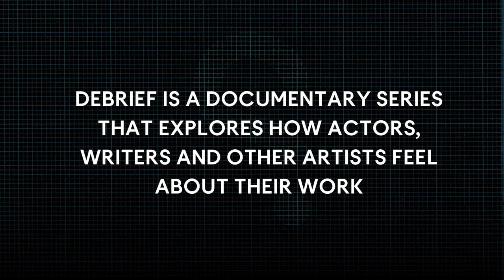Debrief: Robert Ludlum on Writing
Robert Ludlum, author of 27 thriller novels and best known as the creator of the “Jason Bourne” series, shares his process for beginning a project, his theatre background in relation to his books, and the importance of being realistic in the depiction of violence and human exhaustion. With an estimated 300 million to 500 million copies of his books in print, Ludlum’s works have been published in 33 languages and 40 countries.